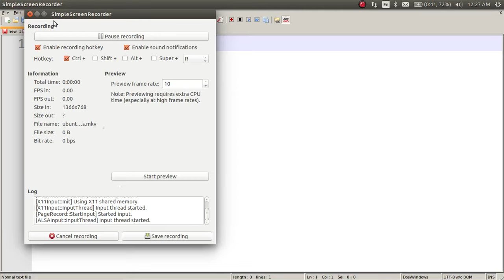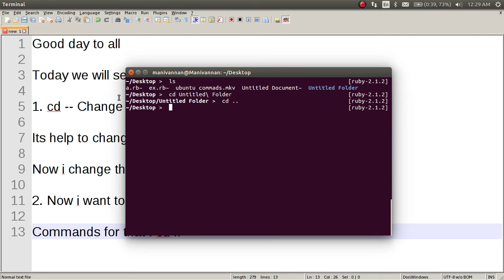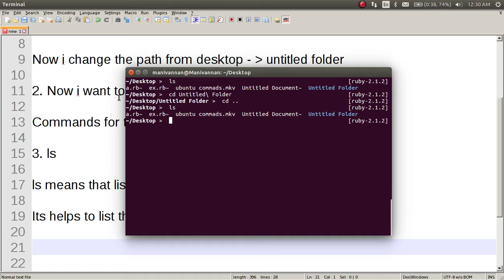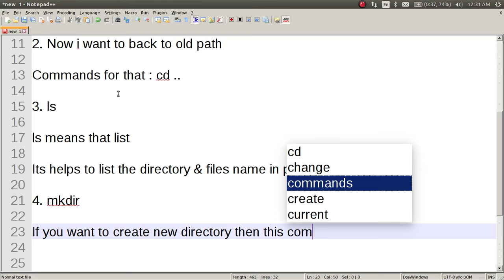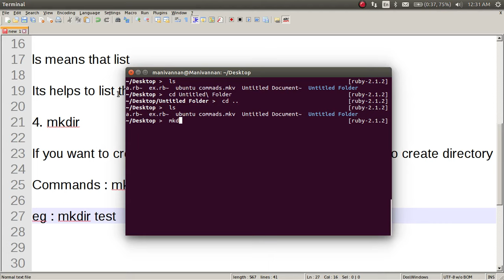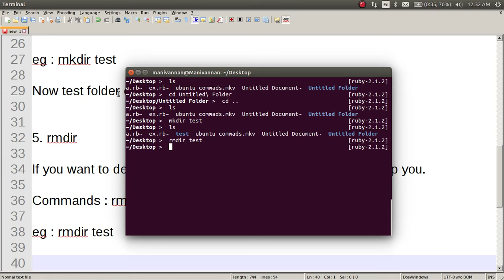Learning ubuntu commands - part 1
Ubuntu commands for beginners:

Basic commads

cd - change directory
     Its helps to change the directory

ls - list
     Its helps to list the files & directory which available in current directory

mkdir - make directory
      Its helps to create a new directory

rmdir - remove directory
      Its helps to remove the directory